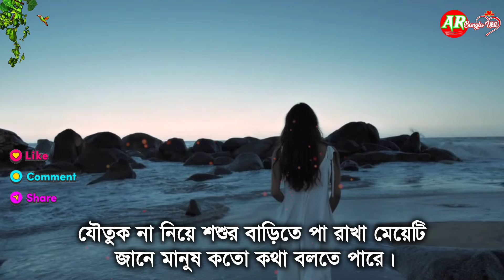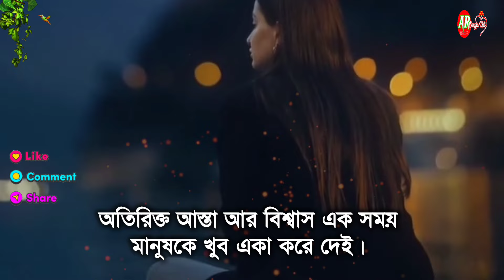তেঁতো হলেও কথা গুলো সত্য! Bangla Motivational Speech | Apj Abdul Kalam bani | Inspirational Bani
তেঁতো হলেও কথা গুলো সত্য!
life inspirational poems in hindi
ভালবাসা নিয়ে জীবন বদলে দেবার মতো কিছু কথা
ভালবাসা
জীবন
কিছু কথা
জীবন সমস্যার সমাধান
জীবন বদলে দেবার মতো ভিডিও
bangla sad love story
success quotes in bangla
ঘুম না ধোরলে
মন খারাপ
কথাগুলো একা শুনুন
Life changing quotes by famous personalities
life change motivation bangla
Powerful motivational quotes in bangla
Powerful motivational quotes in bengali